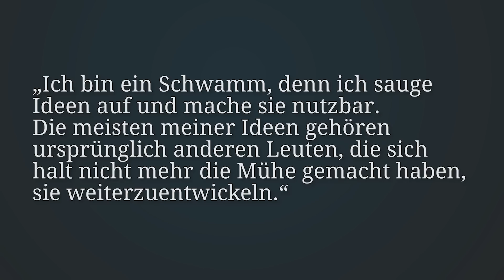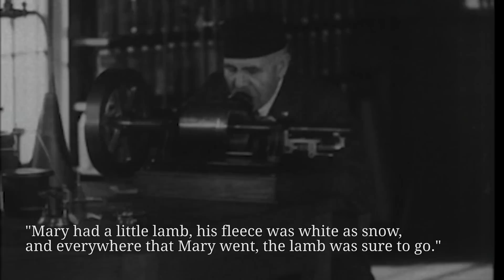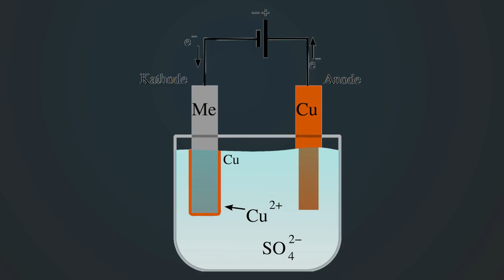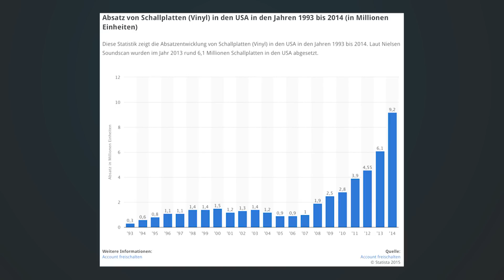Phonograph vs. Grammophon - Die Erfindung der Tonaufzeichnung Teil 1 I DIE INDUSTRIELLE REVOLUTION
Der Wunsch, die menschliche Stimme technisch aufzuzeichnen, lässt sich bis ins 10. Jahrhundert zurückverfolgen. Thomas Edison gelingt es mit dem Phonographen, das erste Gerät für die Tonaufzeichnung zu entwickeln. Doch erst weitere Tüftler und Erfinder, wie Emile Berliner können die Technik so verbessern, dass die Schallaufzeichnung auch reproduziert werden kann. Mit der Erfindung des Grammophons und der Schellackplatte wird Tonaufzeichnung schließlich Salonfähig. Auf ihrem Prinzip beruht die Vinyl-LP die heute noch von Platten-Liebhabern verwendet wird. Das ist der erste Teil unserer kleinen Serie zur Erfindung der Tonaufzeichnung.

Pictures: Überwiegend Picture Alliance
Inhalte:

Wir freuen uns sehr, wenn ihr unsere Videos auf Facebook, Twitter, Reddit & Co teilt.

» CREDITS
Präsentiert von: Marti Fischer
Geschrieben von: Adel Youkhanna
Regie: Daniel Czepelczauer
Kamera: Markus Kretzschmar
Ton: Markus Kretzschmar
Sound Design: Bojan Novic
Schnitt: Markus Kretzschmar

Recherche von: Adel Youkhanna

Visuelle Konzeption: Markus Kretzschmar
Executive Producer: Astrid Deinhard-Olsson, Spartacus Olsson
Head of Production: Michael Wendt
Produzent: Daniel Czepelczauer
Social Media Manager: Florian Wittig und Laura Pagan